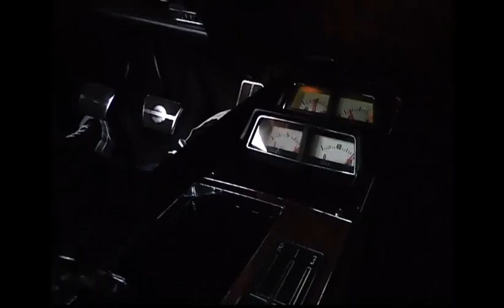Title 01 Z28 2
I shot a little video while I was shooting Grant Russell's wicked 1969 Z28 fro Canadian Hit Rod's "Bone Stock" Mag. Sold new in White Rock B.C. this car has always been in BC and was painted orange at one time but is a rare Factory Black car.